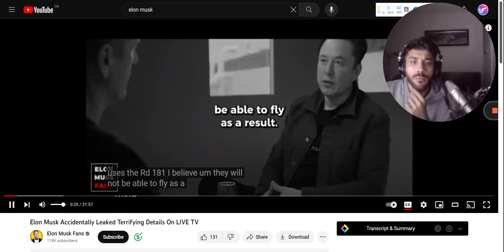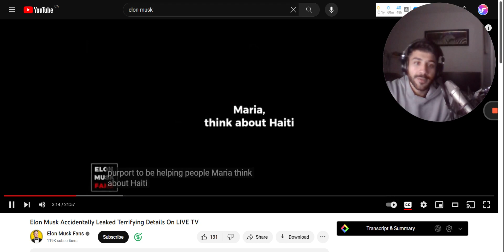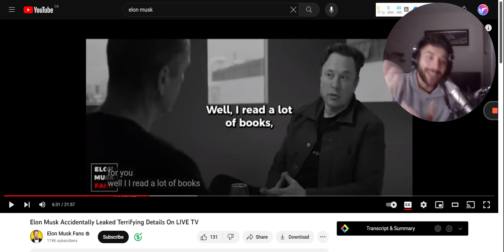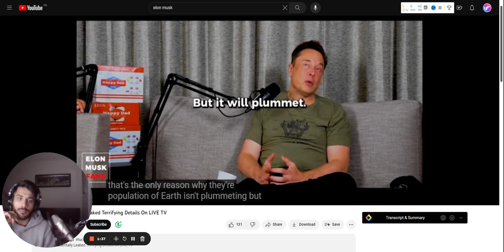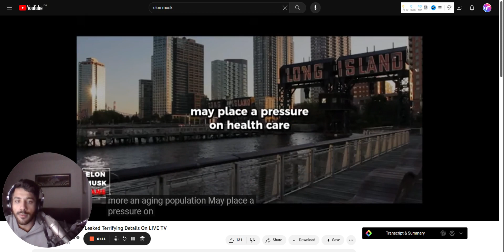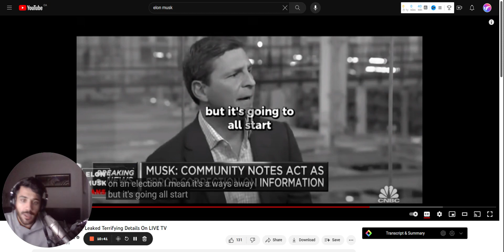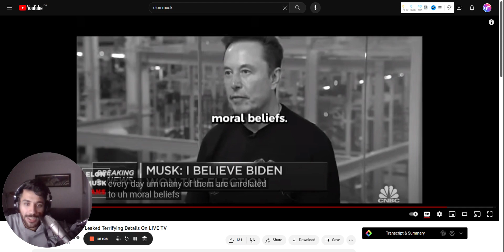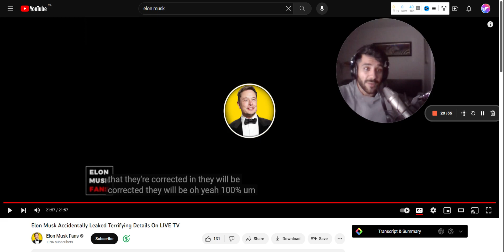Elon Musk Leaks: Underpopulation, Nuclear power, WW3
Population is declining and this is quite terrifying. The future workforce + Healthcare + Economy is heavily affected by this...